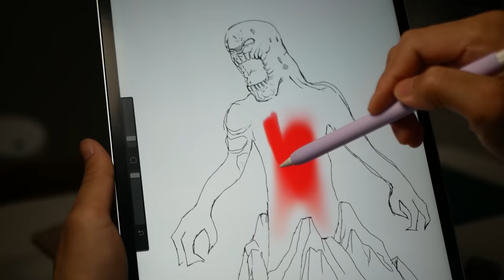How To Make a Volcano Titan and Lightning Diorama / Polymer Clay / Epoxy resin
I made a volcano titan diorama